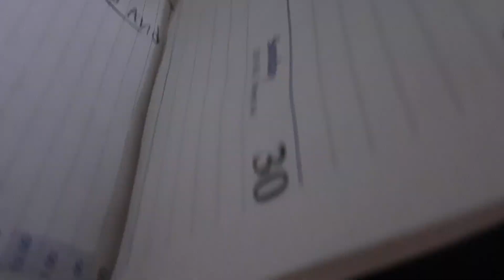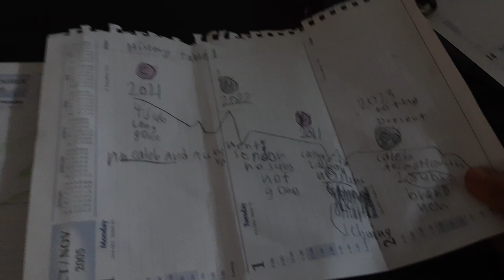caleb history table